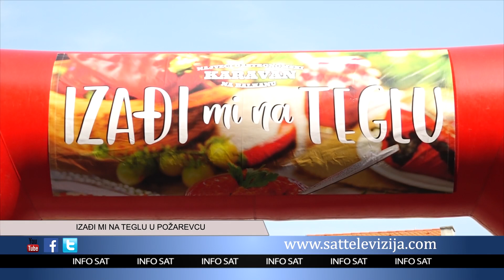IZAĐI MI NA TEGLU U POŽAREVCU